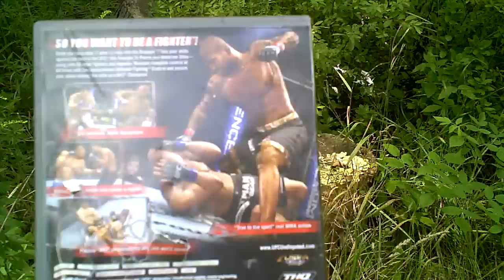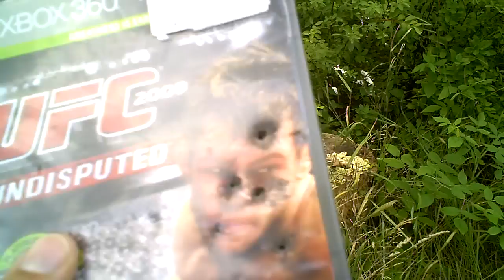UFC 2009 Undisputed review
UFC 2009 undisputed review and destruction